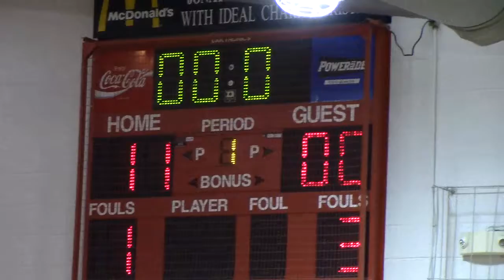Darby Black vs JA 1st Qtr 01052019